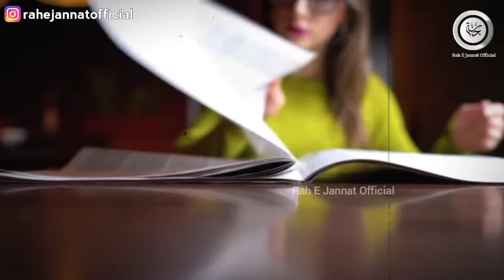Mere Qabool E Islam Se logon me Tension 😭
इस वीडियो का उद्देश्य किसी की भी भावनाओं को ठेस पहुंचाना नहीं है यह वीडियो सिर्फ एजुकेशन के लिए है।

𝐎𝐖𝐍𝐄𝐑                    :   Mohammad Anas
𝐓𝐈𝐓𝐋𝐄                        :   Revert Muslim Story
𝐕𝐎𝐈𝐂𝐄                       :   Mohammad Anas
𝐒𝐂𝐑𝐈𝐏𝐓 𝐖𝐑𝐈𝐓𝐄𝐑    :   Muhammad Anas
𝐄𝐃𝐈𝐓𝐎𝐑                    :   Mohammad Anas
𝐋𝐀𝐁𝐄𝐋                       :   Rah E Jannat Official
𝐁𝐎𝐎K                         :   Hame khuda Kaise

𝐇𝐞𝐲 𝐆𝐮𝐲𝐬,

𝗬𝗼𝘂 𝗰𝗮𝗻 𝗳𝗼𝗹𝗹𝗼𝘄 𝗼𝘂𝗿 𝗰𝗵𝗮𝗻𝗻𝗲𝗹 𝗳𝗼𝗿 𝘁𝗵𝗲 𝗳𝗼𝗹𝗹𝗼𝘄𝗶𝗻𝗴: 👇👇

islamic stories,
prophet stories,
Dr Zakir Naik
islamic lectures,
reverted Muslim
stories of the prophets,
quran stories,
sachcha waqiya,
सच्चा वाकिया,